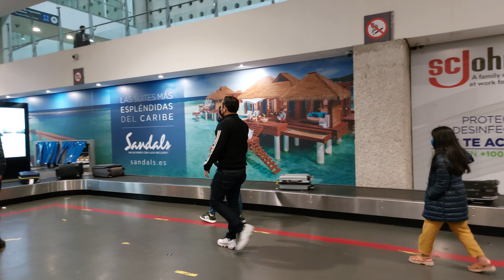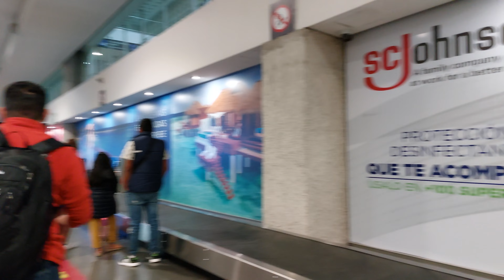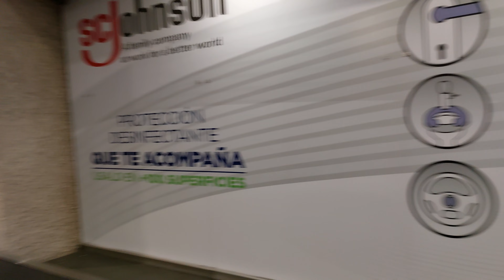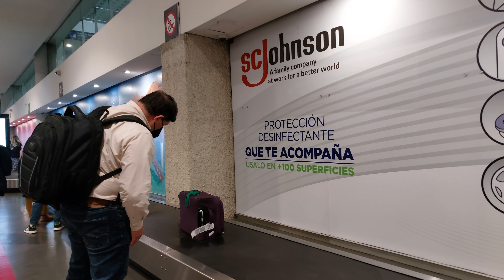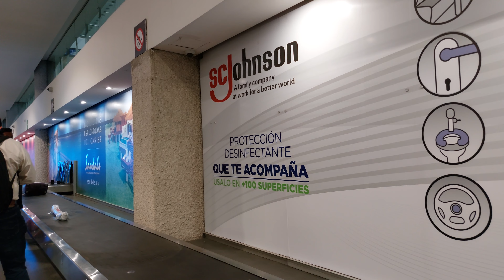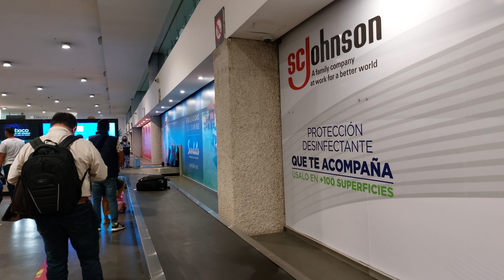Arriving - Mexico City International Airport, Mexico